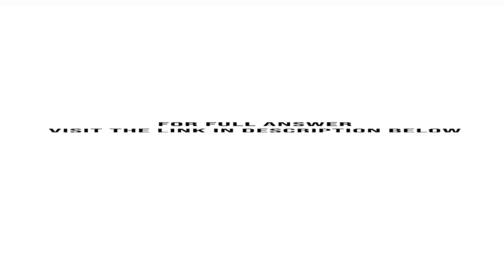Harold Manufacturing produces denim clothing This year it produced 5 000 denim jackets at a manuf...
Harold Manufacturing produces denim clothing. This year, it produced 5,000 denim jackets at a manufacturing cost of $45 each. These jackets were damaged in the warehouse during storage. Management investigated the matter and identified three alternatives for these jackets.1. Jackets can be